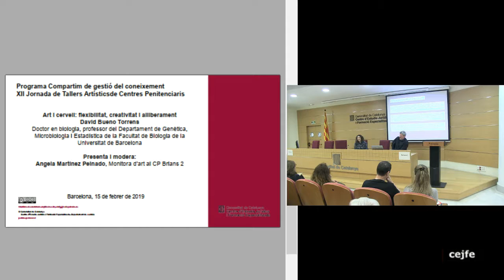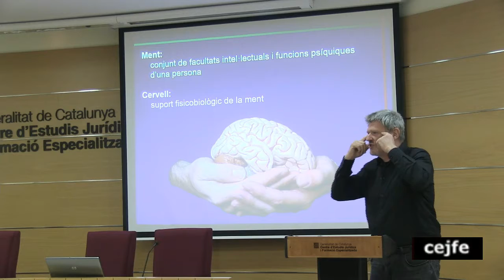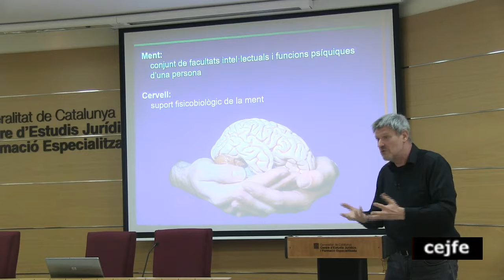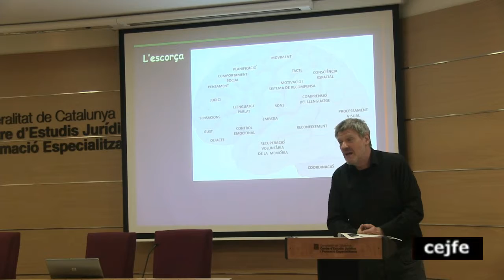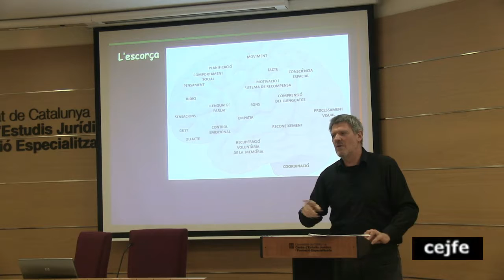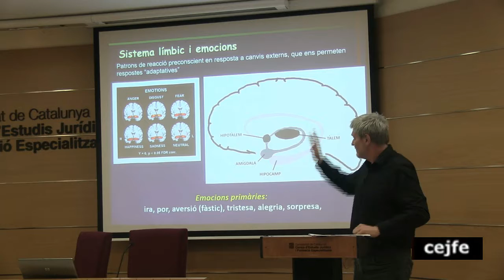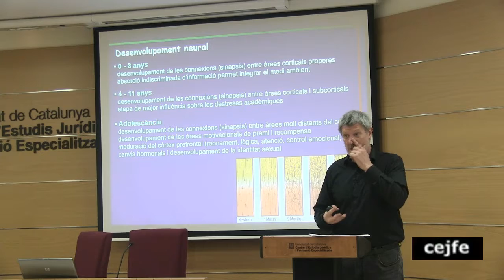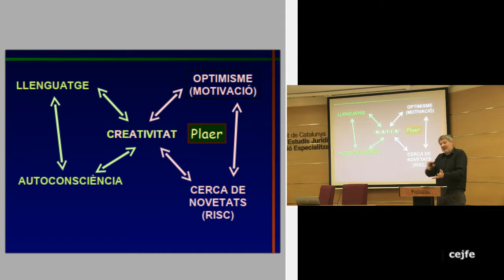XII Jornada de Tallers Artístics de Centres Penitenciaris. David Bueno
Art i cervell: flexibilitat, creativitat i alliberament

David Bueno Torrens
Doctor en biologia, professor del Departament de Genètica,
Microbiologia i Estadística de la Facultat de Biologia de la

Presenta i modera:
Angela Martínez Peinado, Monitora d’art al CP Brians 2